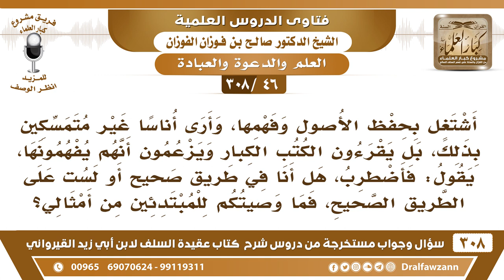[46 -308] أشتغلُ بحفظ الأصول وفهمها فأضطرب، هل أنا في طريق صحيح؟ فما وصيتكم للمبتدئين من أمثالي؟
-[46 -308] السؤال: أشتغلُ بحفظ الأصول وفهمها، وأرى أُناساً غير متمسكين بذلك، بل يقرءون الكتب الكبار ويزعمون أنهم يفهمونها، يقول: فأضطرب، هل أنا في طريقٍ صحيح أو لستُ على الطريق الصحيح، فما وصيتكم للمبتدئين من أمثالي؟
الجواب: كررنا هذا وبيناه أن المُبتدئ يبدأ بالمُختصرات، المطولات هذه للكبار للعلماء، أما المُبتدئ، فهذا يقتصر على المختصرات وعلى القول الواحد، ولا يُذكر له الخلاف.
للاشتراك في قناة الشيخ صالح الفوزان

للاستفسار والإقتراحات والدعم
رئيس الفريق
لمشروع كبار العلماء